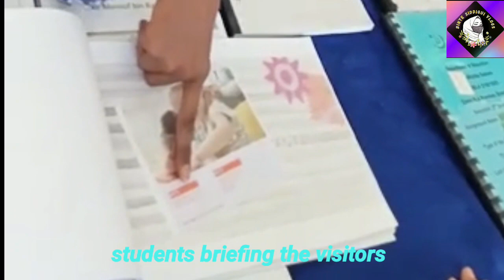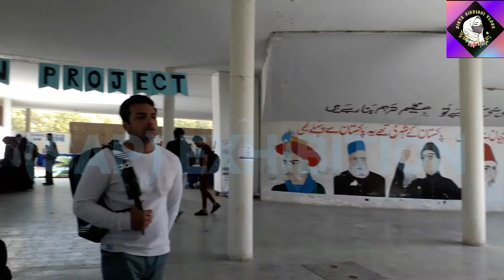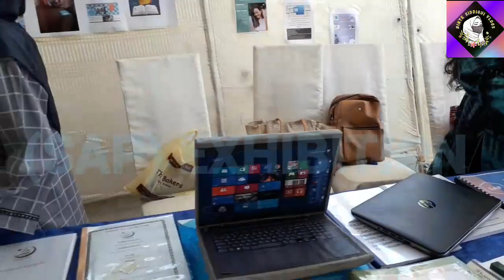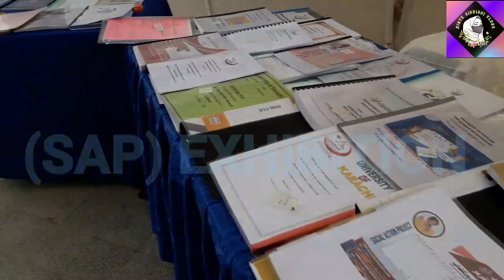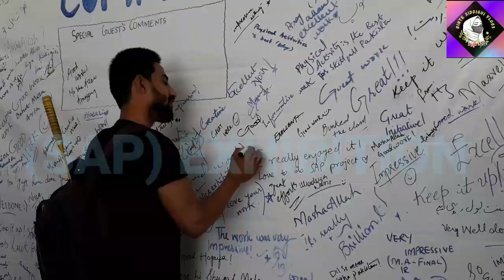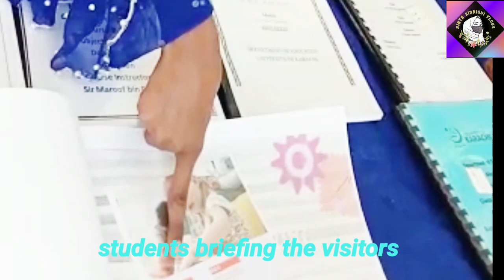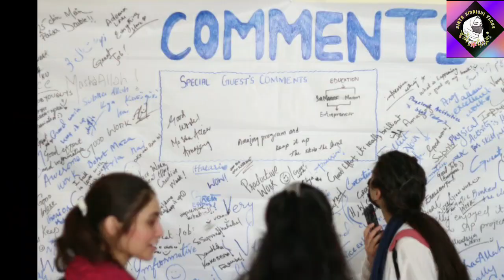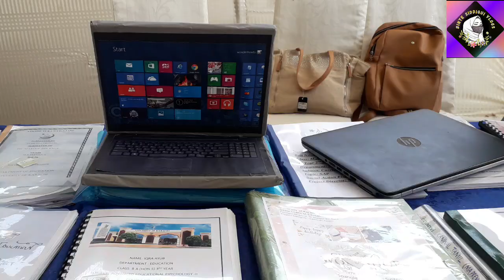(SAP) the social actions project EXHIBITION at university of Karachi PAKISTAN 3 march 2022|| ☆vlog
I am a student of university of Karachi PAKISTAN it was one of our assignments Which was given by one of our dear teachers🥰🙂😊
 Dr. Maroof bin rauf assistant professor department of education university of Karachi PAKISTAN .
They were teaching the subject of curriculum developmentThat's why I am saying because now they do not teach us any subjects in the final year we miss them very much in our class.They give creative assignments to students in their method of teaching for few years which shows the abilities of students how and what kind of skills and skills students haveIn this we teach one of our different skills in which we specialize to others for freeIn the beginning that we had to complete in two months, it seemed very difficult to all of us Because in the assignment we did not learn one of our abilities for at least fifty people for free.When we started the assignment not only increased our information but also increased the information as well as we recognized ourselvesWhat skills we possess and what skills we know and what we can doThe assignment was carried out by about 300 studentsAfter about four months, we presented it as a social action project exhibition in front of people on 3-March-2022 And every visitor appreciated us all the things we did in the video in front of you.Each student in it taught the children according to their abilities for free and all these things were made by the children.